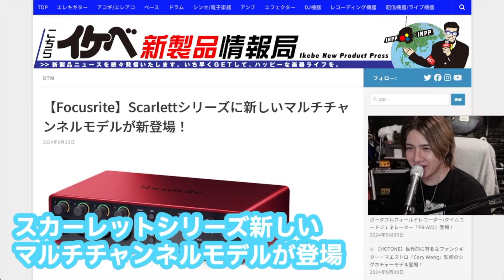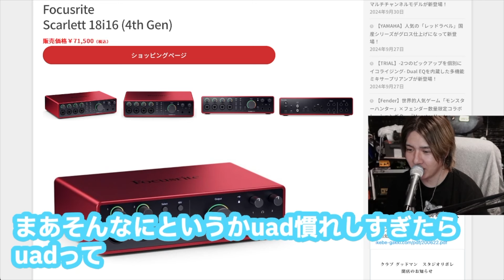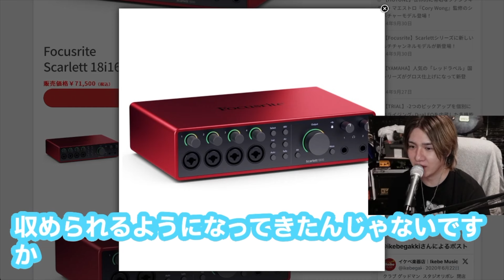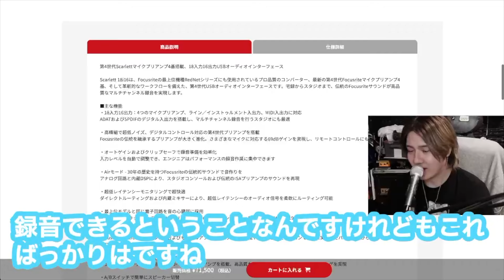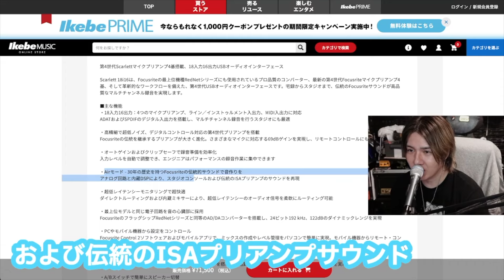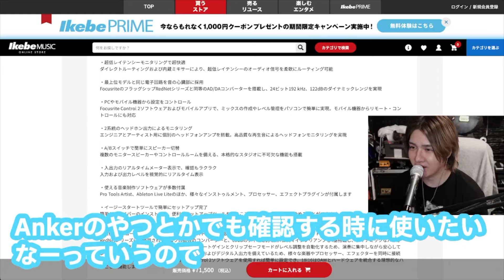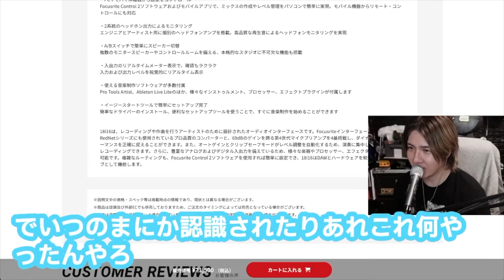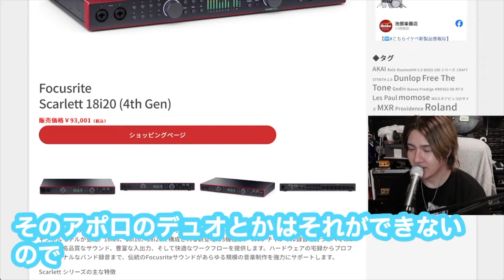【Focusrite】Scarlettシリーズ 最上位機種と同じプロ品質のコンバーター搭載 見た目がかっこいい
Focusrite
Scarlett 18i16 (4th Gen)
Focusrite
Scarlett 16i16 (4th Gen)
Focusrite
Scarlett 18i20 (4th Gen)

Discography
・RAGE
・HEAVEN

Gear.

Ubershall Records